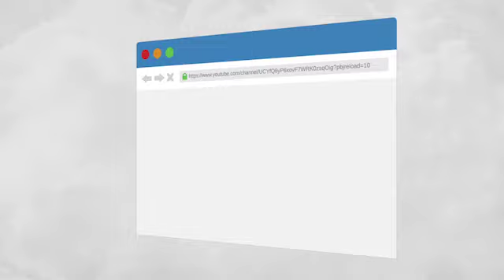PBCM 02 07 2020 Mga Langitnong Lamdag sa Kinabuhi - PowerRadio